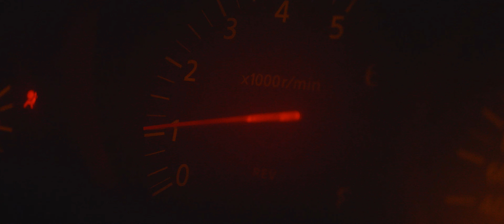NISSAN 350Z RAIN IN FOREST (4K)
shoot by @fayrlessfilms
Car Instagram
car @damien_z33

Camera : Panasonic Lumix GH6
First lens : Panasonic LEICA 15mm F1.7
Second lens : Panasonic LEICA 25mm F1.4
ND FILTER: HOYA